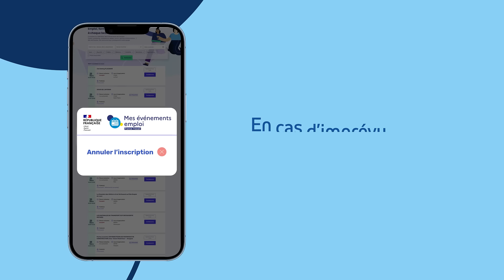Mes événements emploi : découvrez les évènements proches de chez vous ou à distance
Avec "Mes événements emploi", accédez à tous les événements en lien avec votre projet professionnel ou votre recherche d'emploi et inscrivez-vous en quelques clics !

Disponible gratuitement depuis l'Emploi Store ou via les moteurs de recherche.